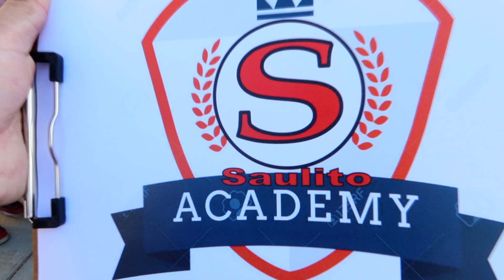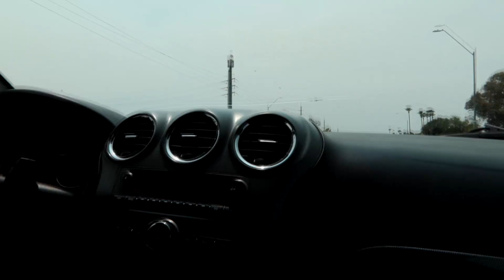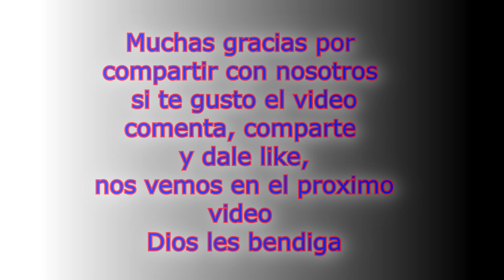Por fin Mathew convence a Ruthy / Ruthy modelo por un dia / Sabados de locuras / lo logre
Acompananos en otro sabados de locuras…. Ruthy se Vuelve modelo por un dia lo logre .